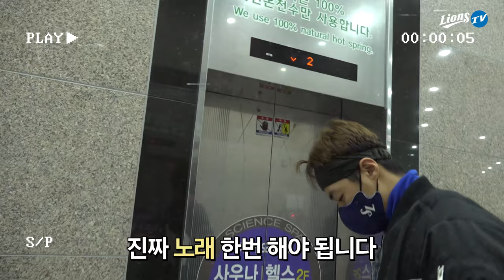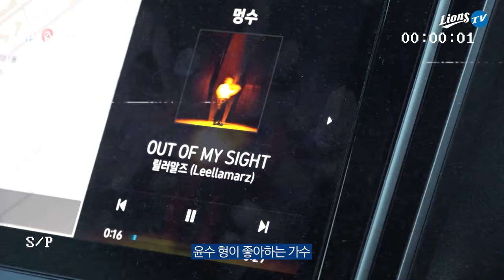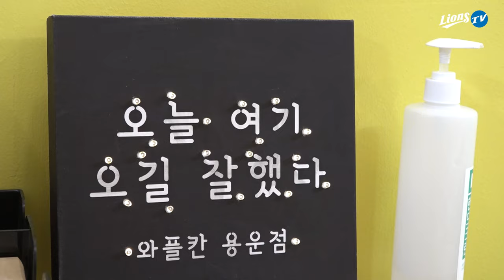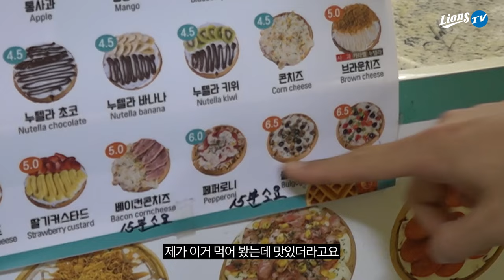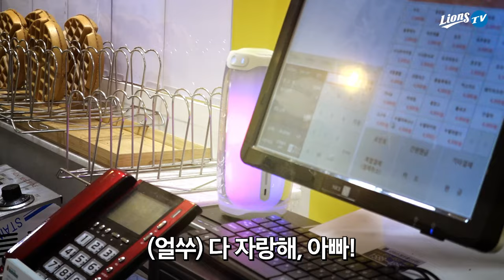[라이온즈tv] 윤수네 와플칸입니다. 근데 비시즌 운동을 곁들인.. 🍽 윤수세끼 : 용운동 와플칸 편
팬 여러분들이 궁금해하시던 윤수네 와플칸에 다녀왔습니다!
훈련윤, 씽잉윤, 바리스타윤 1인3역 바쁘다 바빠 비시즌_!
그래서..혹시..아버님..구속이...어떻게..?